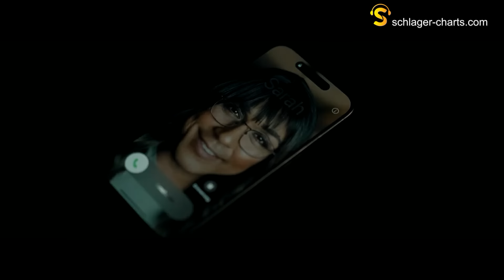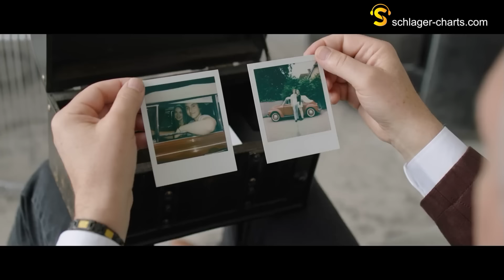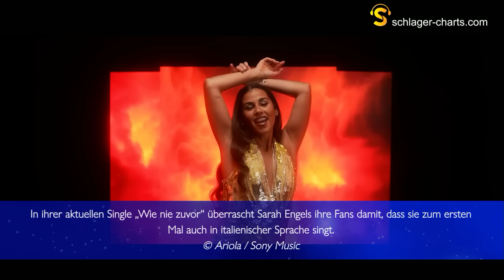Schlager Charts Top 20 - 27. Juni 2024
Wenn Roland Kaiser eine neue Single veröffentlicht, dann wird es an der Spitze der Schlager Charts Top 20 mit Sicherheit sehr spannend.🔥 Diese Woche ist es wieder soweit und der Kaiser greift die beiden Führenden Andrea Berg und Maite Kelly an. Mal sehen, wer am Ende das Rennen macht. Lasst euch überraschen! Wir freuen uns insgesamt auf drei Neueinstiege und drei Wiedereinstiege. Es wird also wieder sehr spannend!😍

Im Live-Chat begrüßen wir diese Woche Annemarie Eilfeld, die ihre neue Single "Was ist das für ein Gefühl" mit im Gepäck hat. Annemarie ist schon auf eure Fragen gespannt. Wir starten mit den Charts wie gewohnt um 19:00 Uhr und freuen uns auf jeden einzelnen von euch!❤️

Die Charts sind der beste Schlager-Hitmix, den wir euch aktuell bieten können. Die Lieder werden von uns auf Grundlage der Downloads, Streams, Video-Aufrufe, Shazam-Tags, Airplays, DJ-Charts und Performance in unseren Playlisten erstellt und von einem Algorithmus errechnet. Je erfolgreicher die Songs sind, desto weiter vorne landen sie in unserer Hitliste. Eine ausführliche Beschreibung, wie wir die Charts erstellen, findet ihr

Hier die Liste mit den aktuellen Schlager Charts Top 20:

1. Andrea Berg – Sag niemals nie (VW: 1, WW: 2, H: 1)
2. Roland Kaiser – Mein Geheimnis (VW: -, WW: 1, H: 2)
3. Maite Kelly – Es ist einfach passiert (VW: 2, WW: 16, H: 1)
4. Kerstin Ott – Für immer für dich (VW: 6, WW: 3, H: 4)
5. Ramon Roselly – Süchtig (VW: 14, WW: 6, H: 5)
6. Sarah Engels – Wie nie zuvor (VW: 3, WW: 3, H: 3)
7. Nockis – Marie, ich vergess dich nie (VW: 8, WW: 5, H: 4)
8. Semino Rossi – Ja, ja, ja, ja (VW: -, WW: 7, H: 6)
9. Nik P. – Mein Himmel bist du (VW: 9, WW: 10, H: 2)
10. Ben Zucker – Wir stoßen an (VW: 5, WW: 3, H: 4)
Hit-Tipp der Woche: Annemarie Eilfeld – Was ist das für ein Gefühl
11. Christin Stark – Lass mich gehen (VW: -, WW: 6, H: 4)
12. Michelle – So oder so (VW: 10, WW: 8, H: 3)
13. Florian Silbereisen – Sommernachtsgefühl (VW: 12, WW: 3, H: 6)
14. Fantasy – Tausend und eine Nacht (VW: 11, WW: 2, H: 11)
15. Bernhard Brink – Nicht einmal der Himmel (VW: -, WW: 1, H: 15)
16. Anna-Maria Zimmermann - Liebe verboten (VW: 15, WW: 3, H: 8)
17. Marianne Rosenberg – Liebe spüren (VW: 7, WW: 12, H: 3)
18. Daniel Ceylan – Es geht immer weiter (VW: -, WW: 1, H: 18)
19. Mike Leon Grosch – Sarah (VW: 20, WW: 8, H: 6)
20. Charlien - Tornado (VW: -, WW: 2, H: 19)